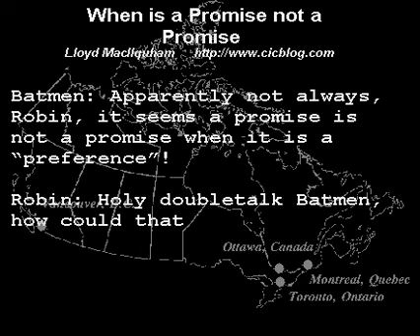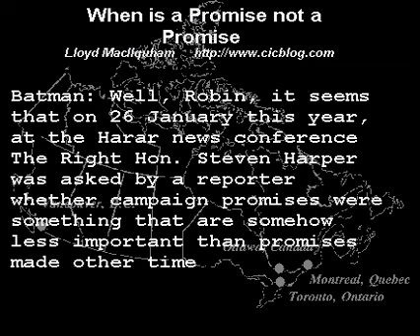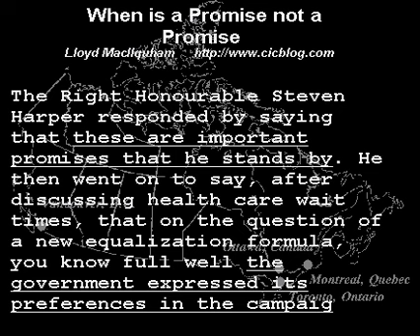Holy Flip-Flops Batman!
(transcript) - When is a Promise Not a Promise - Stephen Harper campaign promises made in the 2006 election campaign regarding a new equalization formula with the Provinces.

Canada   Canadian  economy  economic  taxes  budget  GST  election   campaign Stéphane Dion  Liberal  Stephen Harper Conservative   NDP  Williams  Newfoundland  politics